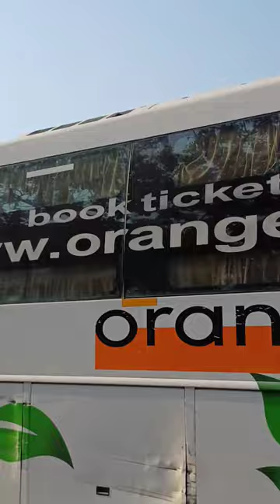"The Orange Bus: Journeying Along Bhilai's National Highway"